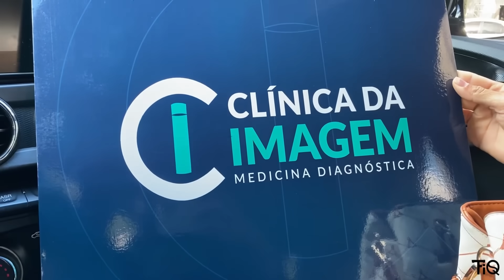CONFINAMENTO RAIZ NO GOIÁS